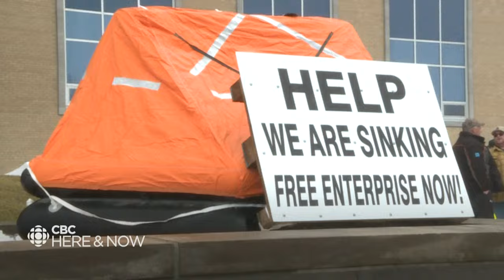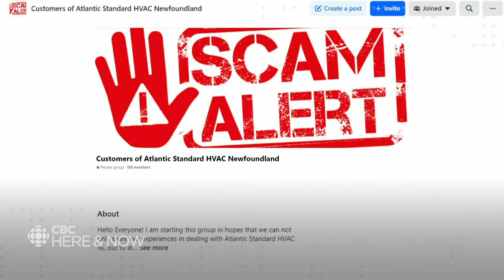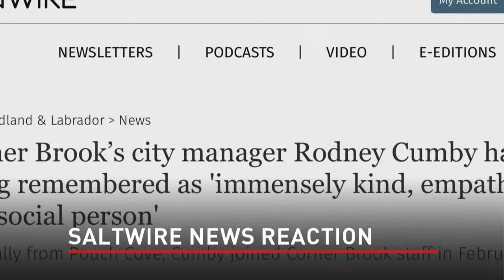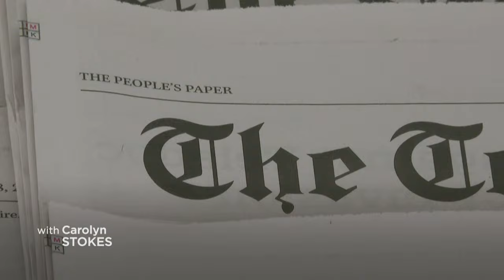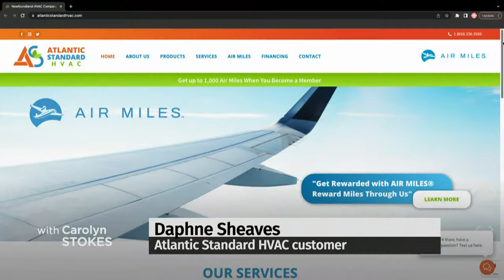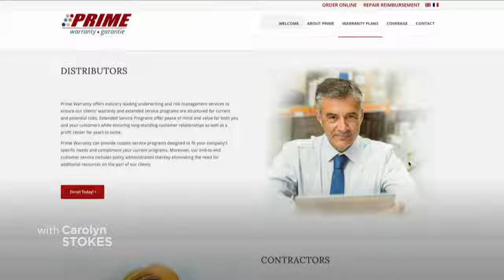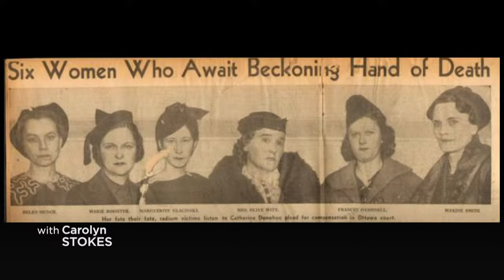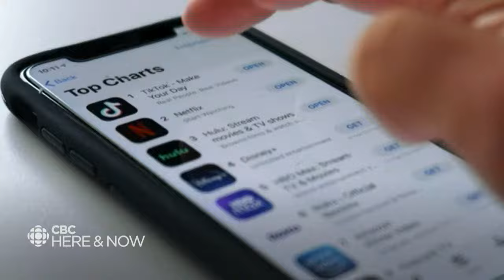Here & Now, Wed. March 13, 2024 | Fish harvesters protest, Poilievre in N.L.